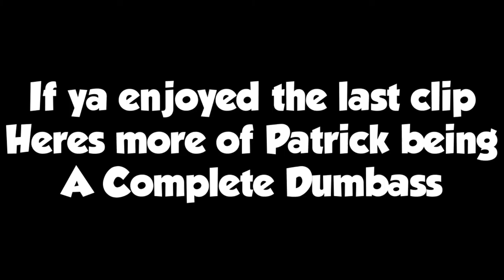Dead By Daylight With The Scariest Boi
Absolute Comedy

Chandler- Blue
Ben- Purple